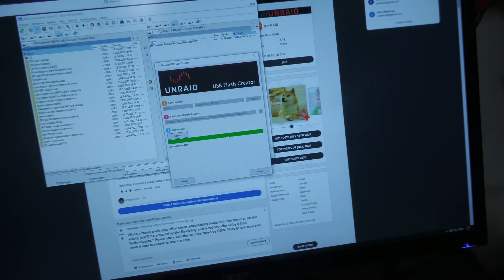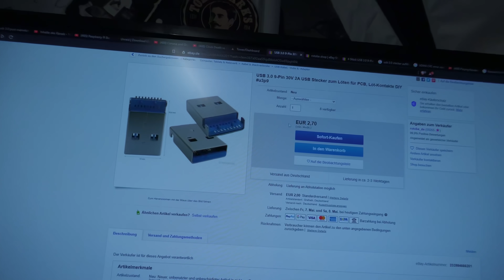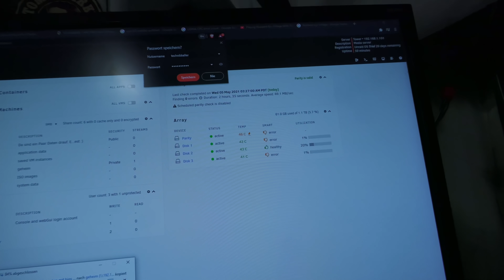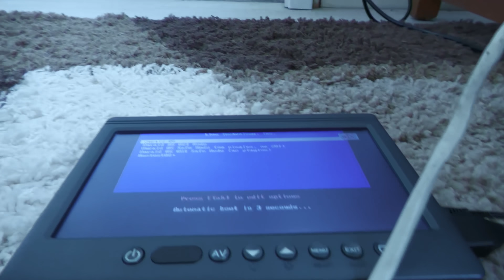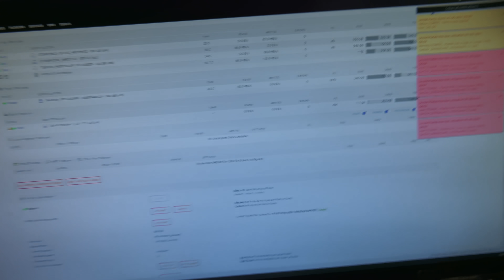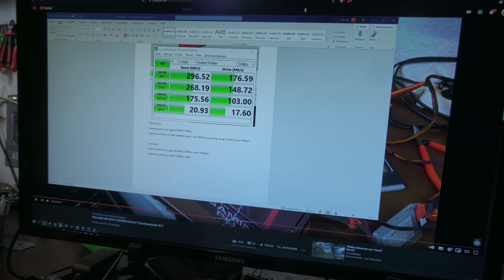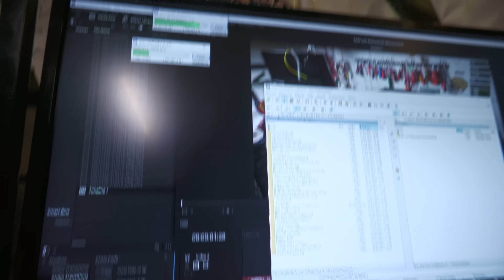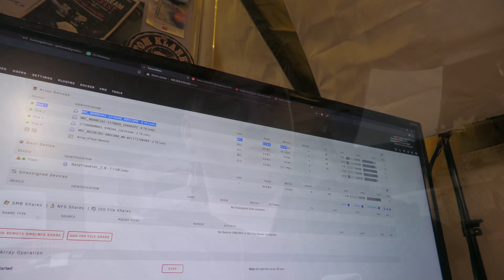Festplatten werden teuer... Zeit für den Bau eines Unraid Storages!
Ich habe mich schon des Öfteren mit Raid oder einem Nas beschäftigt. Nun soll das ganze in die Tat umsetzt werden, sodass sich die Rohdateien dieses Videos sich auch auf einem Nas befinden. Es kam aber bisl anders, da die Festplatten auf einmal teuer wurden. Chia ist doof.

(Keine Kaufanfragen, Verkaufsanfragen, Bettelei, Reparaturanfragen. Bitte höflich, mit Punkt und Komma und bitte bitte bitte vor dem Absenden noch ein letztes mal durchlesen. Es wird echt anstrengend)

SSD+HDD in einem Laptop